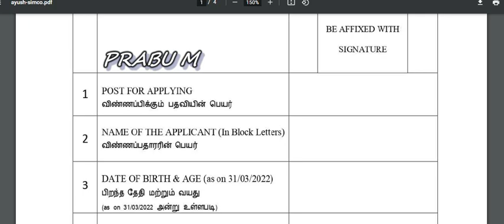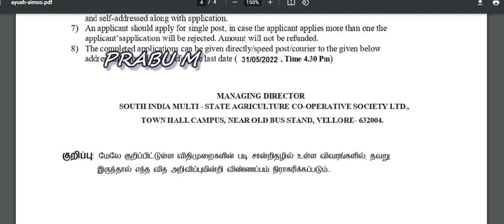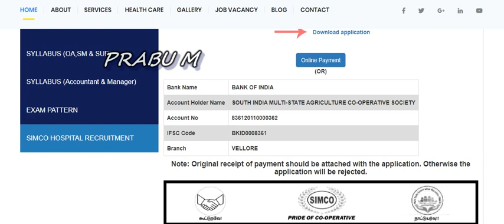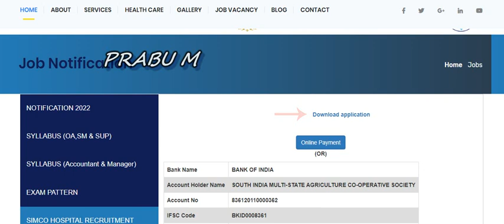கூட்டுறவு சொசைட்டி வேலைவாய்ப்பு அறிவிப்பு | கூட்டுறவு துறையில் வேலைவாய்ப்பு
tnpsc group 2 answer key,tnpsc group 4 answer key,tnpsc group 2a answer key,tnpsc,tnpsc answer key 2022,